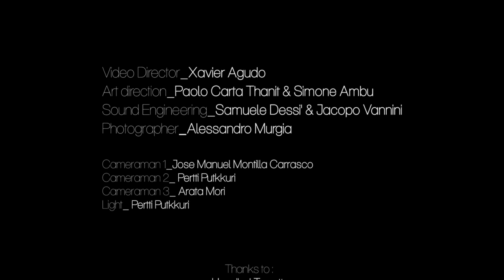Bias - Heart & Mind (Acoustic)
Bias performing  Heart & Mind in acoustic version at Bonsai Konzert - Berlin - Summer 2014

Line-up for Bias is:

Giorgio Lai - Lead vocals and guitar
Enrico Deiana - Guitar and backing vocals
Maurizio Baduena - Keyboards and backing vocals
Alessio Damasco - Bass guitar
Ivan Camboni - Drums and percussions